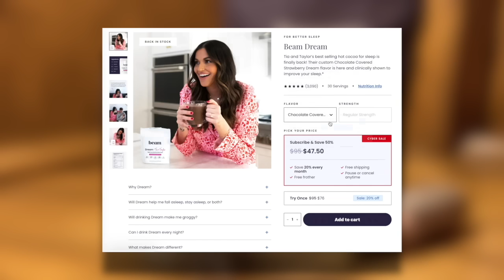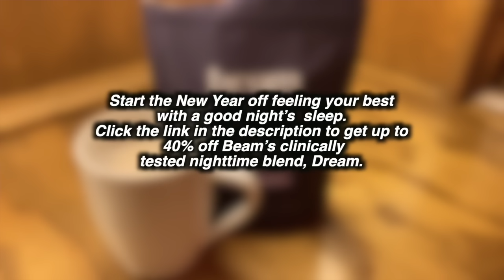Family Annihilator Accidentally Destroys His Defense | Chris Watts pt 3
sources

How an Abusive Partner’s “Good” Behavior is Part of the Act

Colorado mom and husband described as 'perfect couple' ahead of alleged murders

Colorado family struggled with finances before man allegedly killed pregnant wife, kids